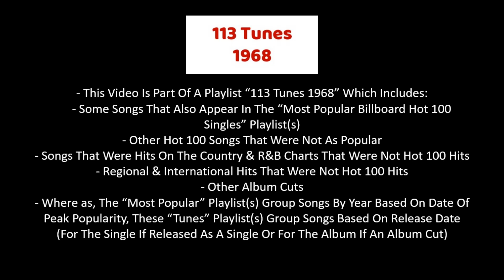1968 - Dave Dee, Dozy, Beaky, Mick & Tich - Zabadak (006)